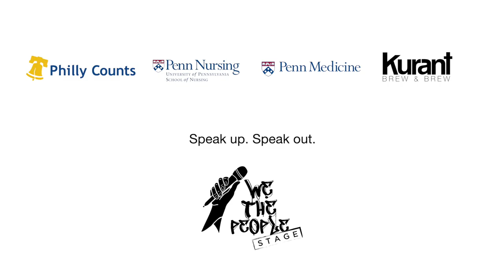Front Line Nurses, Artists, and Entrepreneurs Connect and Build Community Amid COVID-19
We The People Stage: Virtual Happy Hr & Story Share in partnership with Philly Counts 2020 Census, the University of Pennsylvania School of Nursing,  the Hospital of the University of Pennsylvania and Kurant Brew & Brew. Each of our events features storytellers of diverse backgrounds to share stories that will create a more empathetic and connected tomorrow. The featured storytellers for our May 29th, 2020 event include

Stephanie Reid- Executive Director, Philly Counts 2020 Census

Marcus Henderson- Registered Nurse and Lecturer, University of Pennsylvania School of Nursing

Jennifer Gil- Registered Nurse, University of Pennsylvania School of Nursing

Frankie Panebianco- Registered Nurse, Hospital of the University of Pennsylvania

Clare Bennett- Registered Nurse, Hospital of the University of Pennsylvania

Terri H Lipman, PhD, CRNP, FAAN; Assistant Dean for Community Engagement
University of Pennsylvania School of Nursing

Ave Shwelmer- Philly Counts, Communication and Digital Engagement Coordinator

Jamir Connelly- Philly Counts, Organizing Fellow

Mike Meyers- Co-founder of Kurant Brew and Brew

Marshall James Kavanaugh- Poet and Event Creator @DreamPoetForHire on Instagram

LindoYes- Poet and Event Creator @LindoYes_ on Instagram

Jahmena- Poet and Musician @Jahmena_ on Instagram

Jimmy White IV- Public Speaker, Minister of Youth and Operation Iraqi Freedom Submarine veteran

Petros Pappalas and Shauna Pappalas- Co-founders of Syzy